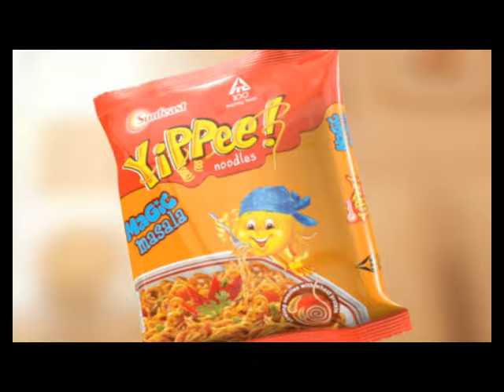Sunfeast Yippee Slurp Muah